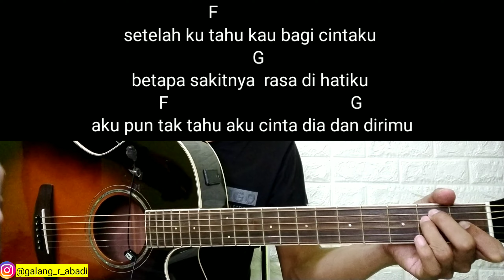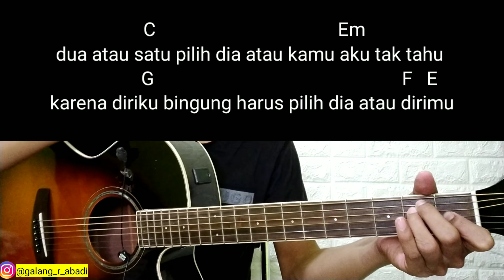(Chord mudah) oh indahnya hidupku saat bersamamu - 1 atau 2 |Gamma 1| Versi Genjrengan Mudah Pemula)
chord 1 atau 2
chord indahnya hidupku saat bersamamu
Haiiii sobat! Selamat Datang Di Zenton Music... Kali Ini Saya Berbagi Tutorial Gitar Easy mudah untuk Belajar.
request jangan Lupa/komen ya, Tq